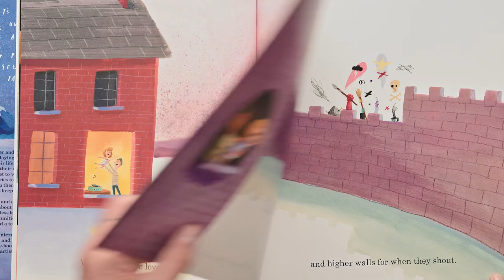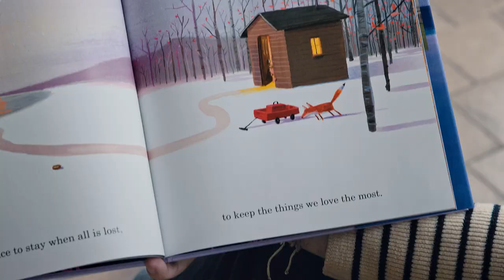Oliver Jeffers | The inspiration for What We'll Build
Acclaimed author and artist Oliver Jeffers shares the story behind his latest picture book: WHAT WE'LL BUILD